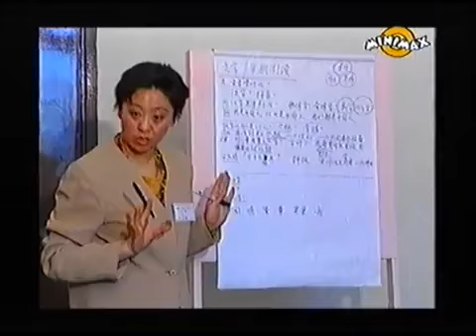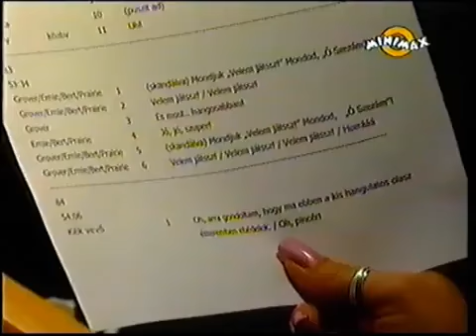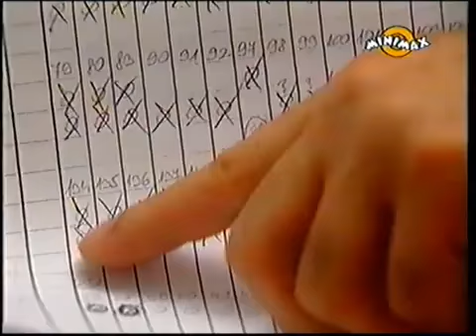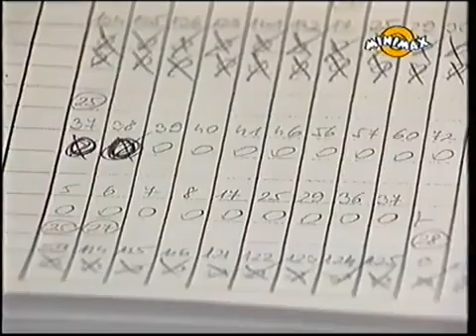Behind The Dub: How the Hungarian dub of Sesame Street was made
Magyar cím: Így készült a Szezám utca magyar szinkronja

I found this to be really interesting, i did not expected to be a behind the scenes footage somewhere, but it aired on Minimax, and here it is!